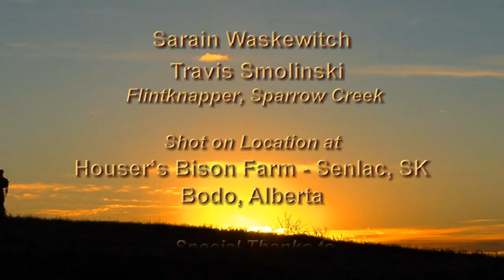Bodo Sands VTS 01 1